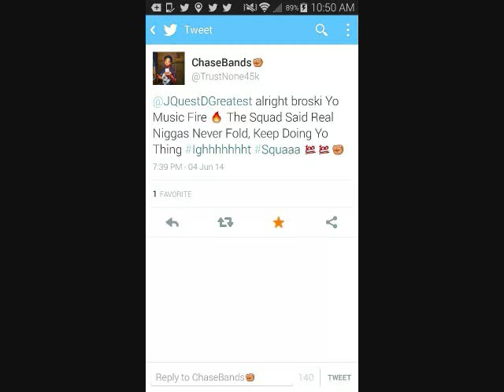WANT.ME.DONE - PDGP,JQDG W.H.M WARMODE 2K14